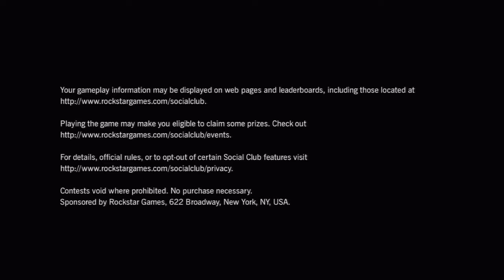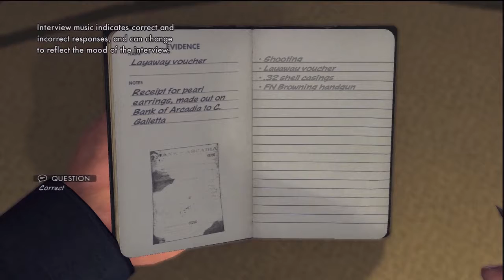Quick Look - L.A. Noire (PS3,X360)